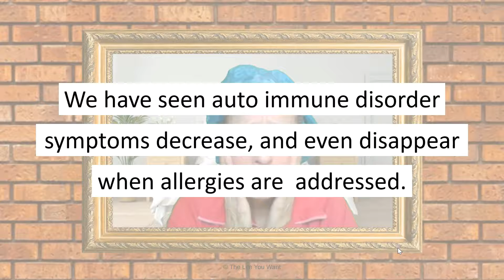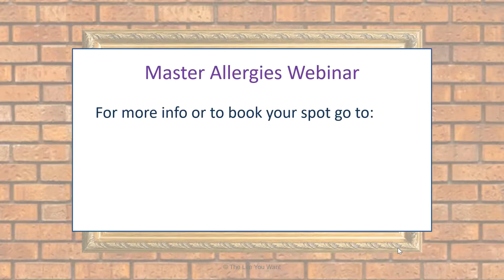Struggling with an Auto Immune disorder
Did you know that an auto immune disorder is linked to allergies? And especially to an allergy for self. Get 5 tips to overcome your allergies.